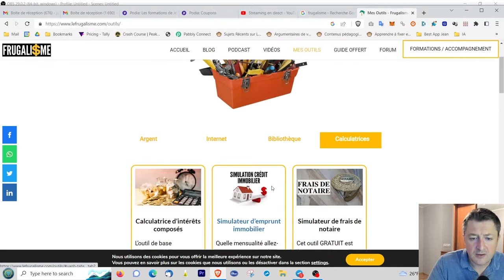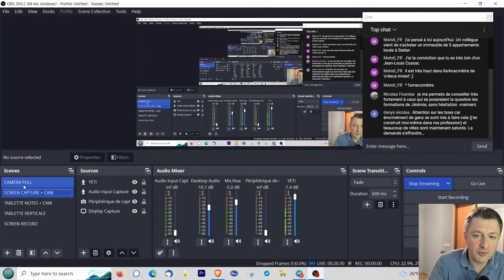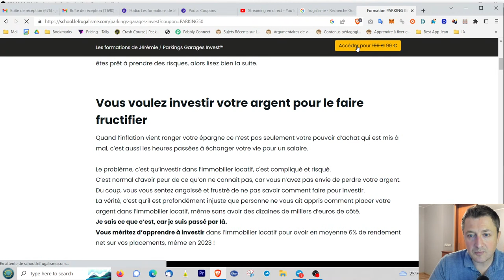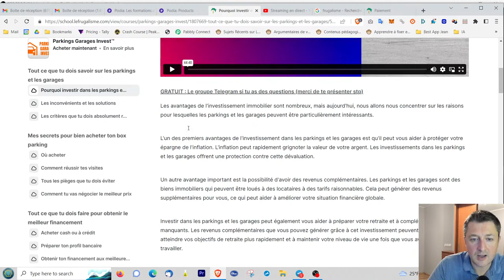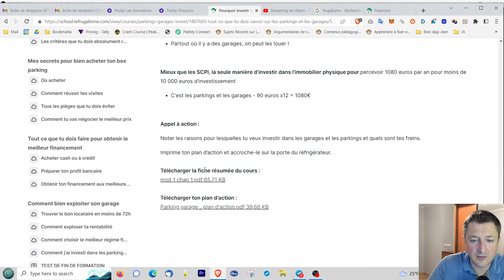💰💰💰 [ LIVE ] - Vas tu rater cette opportunité ?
Jusqu'à jeudi, vous pouvez profiter d'une remise de 100€ sur la formation PARKING GARAGE INVEST™